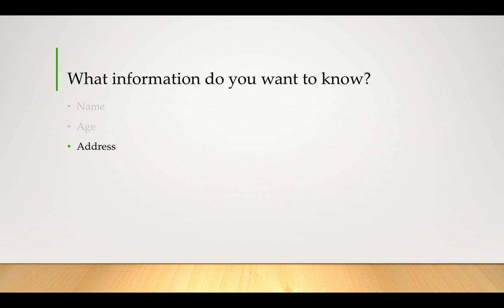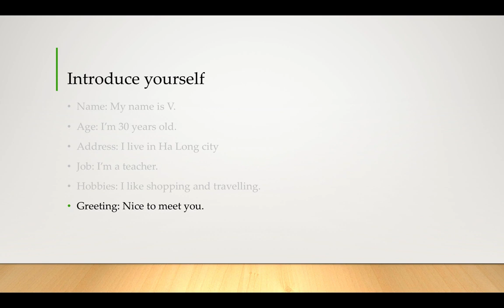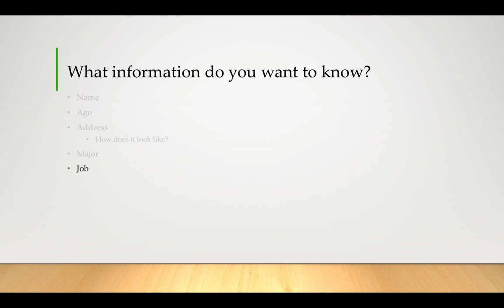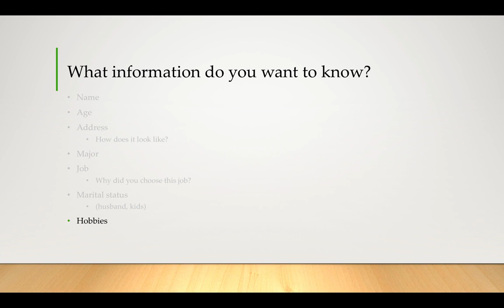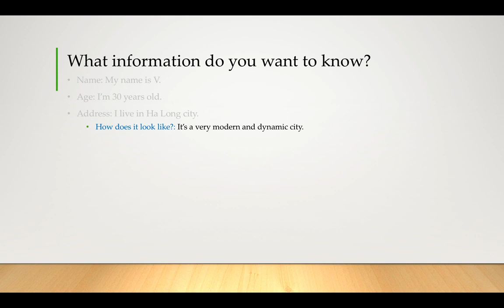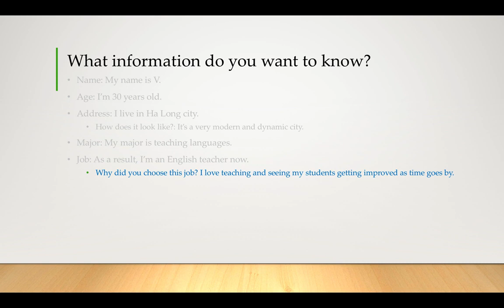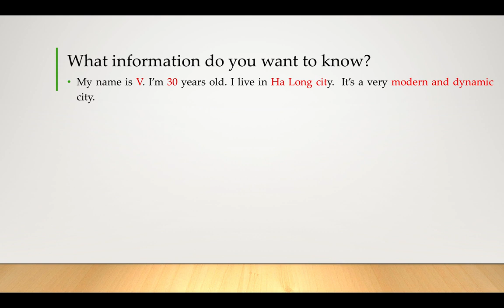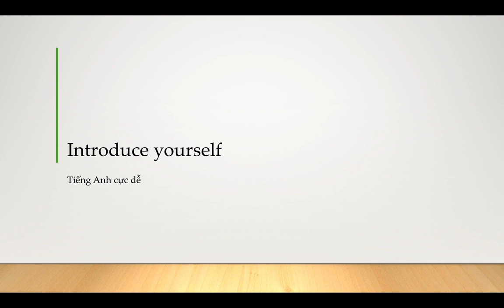Tiếng Anh cực dễ: 1. How to introduce yourself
Tiếng Anh cực dễ:
Chương trình Tiếng Anh cực dễ được thiết kế để chỉ cần 20 - 30 topic là bạn có thể nói trôi chảy tiếng Anh ít nhất ở trình độ B1.